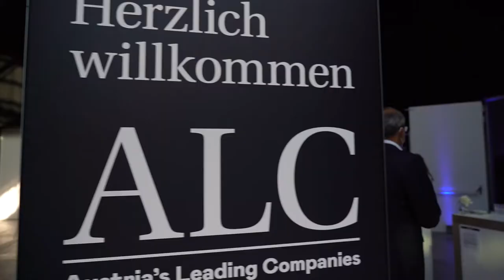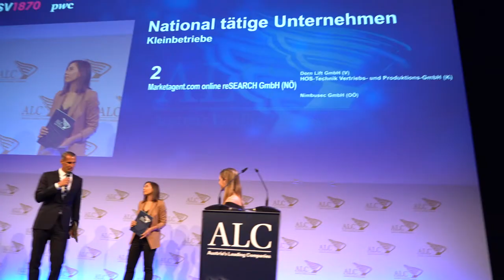ALC Österreich 2020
Sehen Sie hier die Zusammenfassung der ALC Veranstaltung für die Österreichpreisträger 2020 mit dem ALC Inklusionspreisträger 2020: MyAbility.